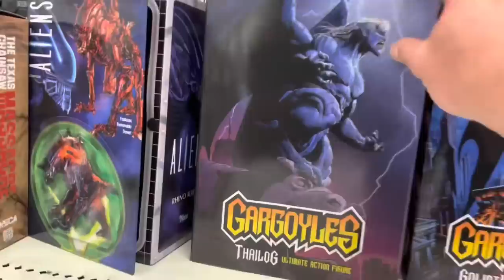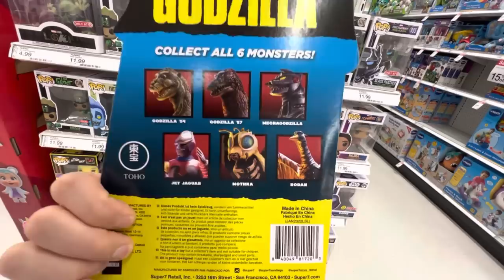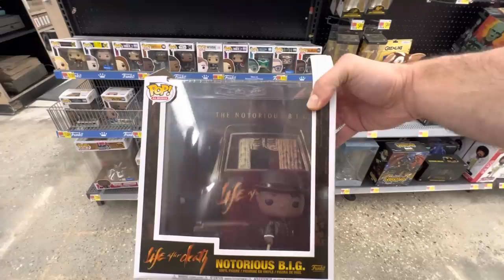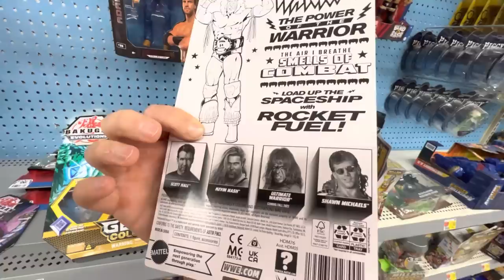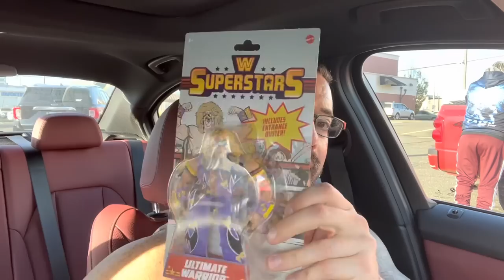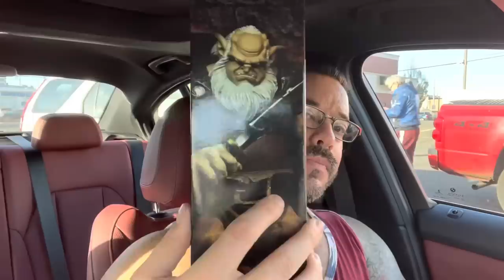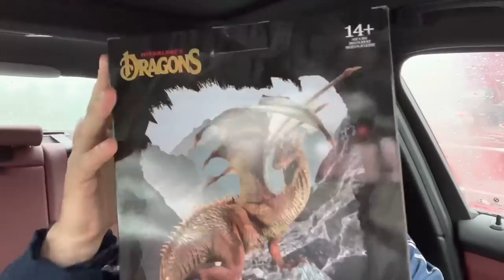TOY HUNTING at TARGET & WALMART & I found ALL NEW stuff!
00:00 Intro
2:25 1 Target & 2 Walmarts
19:30 Coffee Talk
35:29 1 Target
40:10 Outro

Just when you think there may be a lull in the action….

There isn’t.

NEW McFarlane DRAGONS, Neca Gargoyles, Transformers, Black Series - you name it, Daddy FOUND IT.